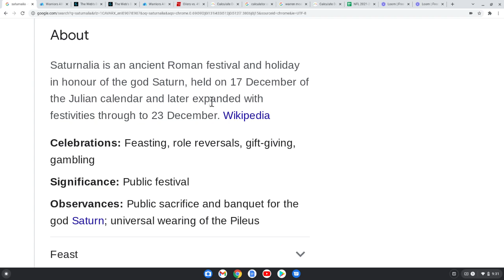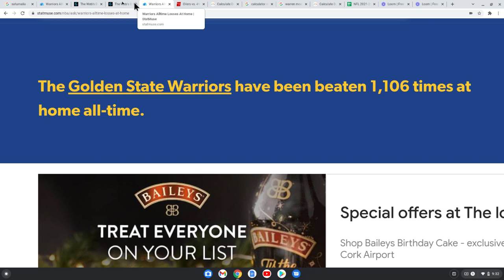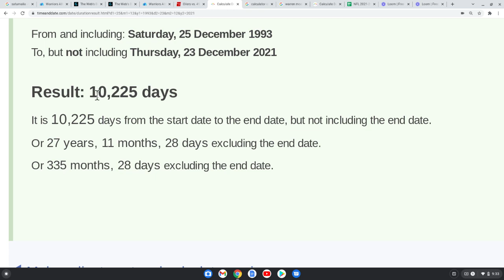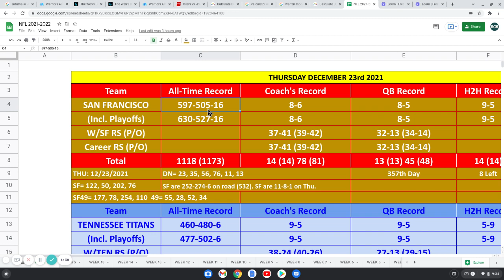RIGGED NFL and NBA: TITANS beat the 49ers and the WARRIORS beat the GRIZZLIES by the numbers.